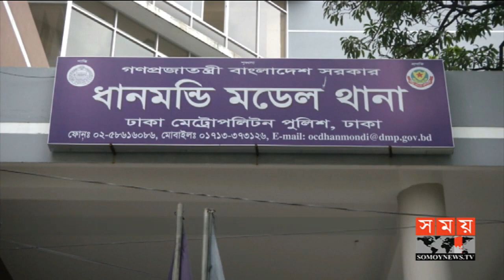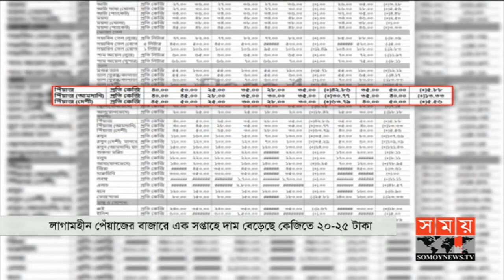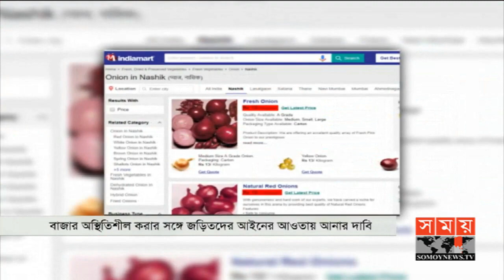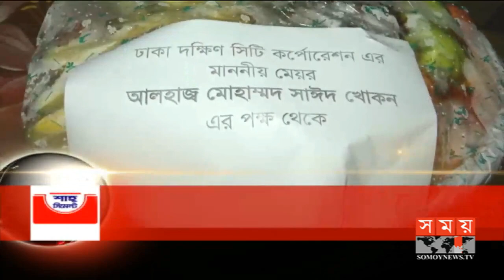সময় সংবাদ | বিকাল ৫টা | ১৩ জুলাই ২০১৯ | Somoy tv bulletin 5pm | Latest Bangladesh News